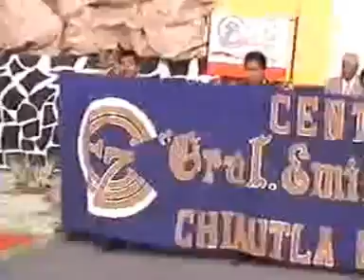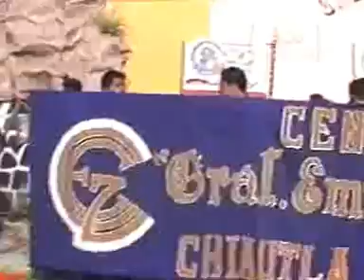Ceremonia del 5 de Mayo en Chiautla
Video de la Ceremonia completa con motivo del aniversario de la Batalla de Puebla el 5 de Mayo